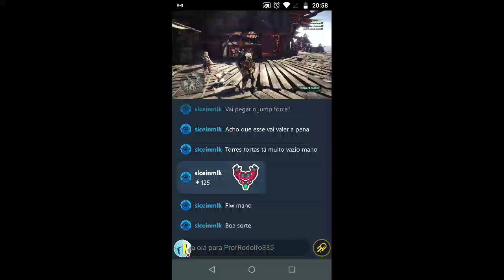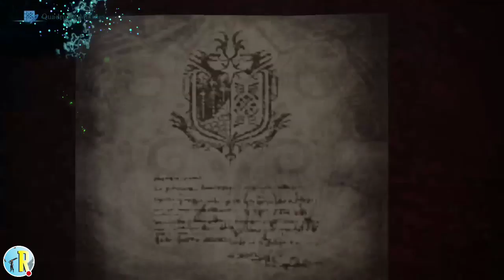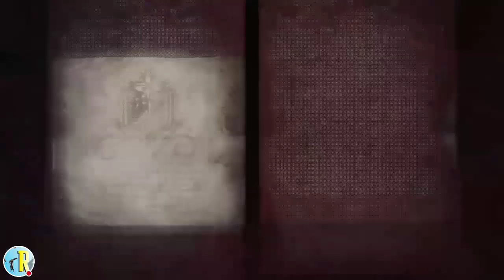Monster hunter: world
Veja eu jogar Mixer!